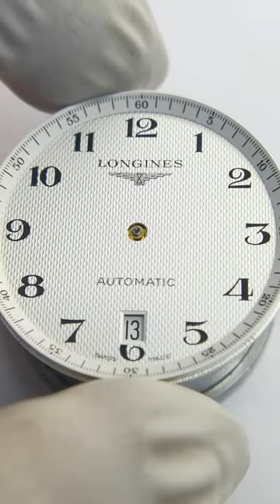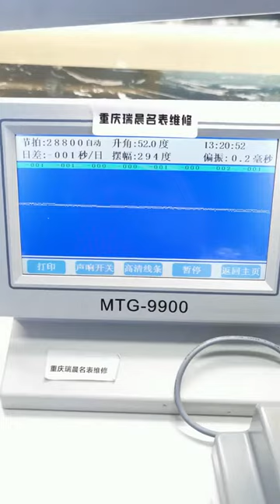Longines master watch repair and maintenance watch maintenance Tissot Chongqing Ruichen Watch Repai